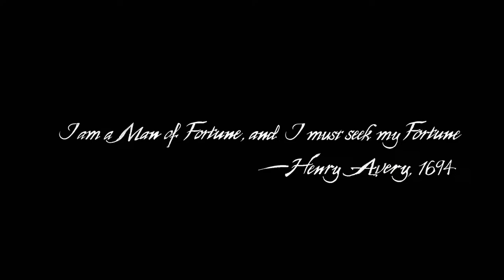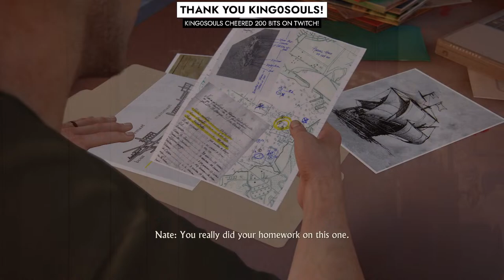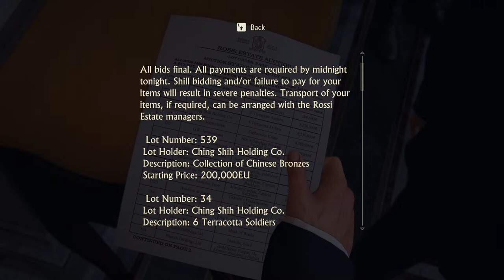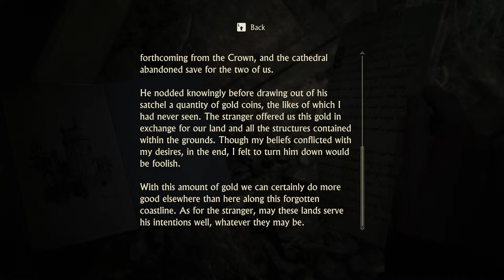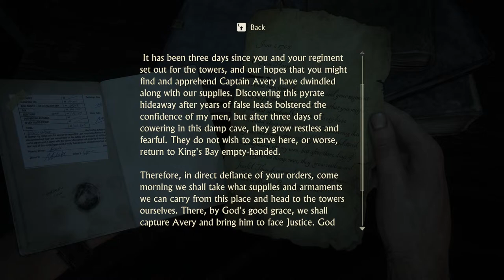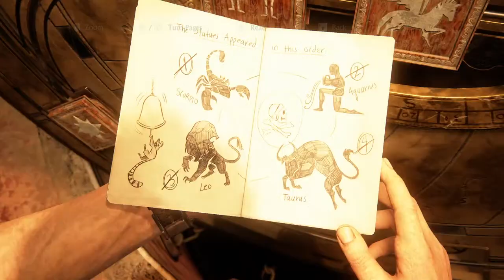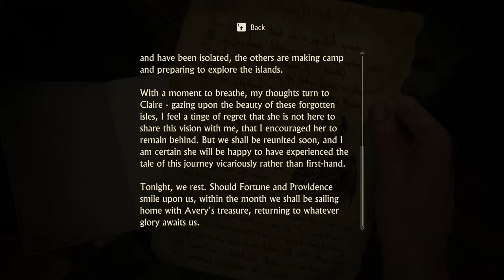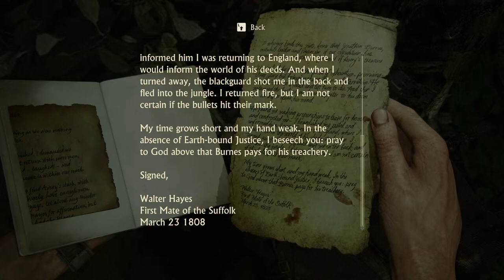Let's Play Uncharted 4: A Thief's End | Full Gameplay (Part 1)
This is UNCHARTED 4: A Thief’s End gameplay by FloppySword. Several years after his last adventure, retired fortune hunter Nathan Drake, is forced back into the world of thieves. Fate comes calling when Sam, Drake’s presumed dead brother, resurfaces seeking his help to save his own life and offering an adventure Drake can’t resist. Drake’s greatest adventure will test his physical limits, his resolve, and ultimately what he’s willing to sacrifice to save the ones he loves. On the hunt for Captain Henry Avery’s long-lost treasure, Sam and Drake set off to find Libertalia, the pirate utopia deep in the forests of Madagascar – leading to a journey around the globe through jungle isles, far-flung cities, and snow capped peaks on the search for Avery’s fortune.

00:00 - Intro
06:43 - Gameplay